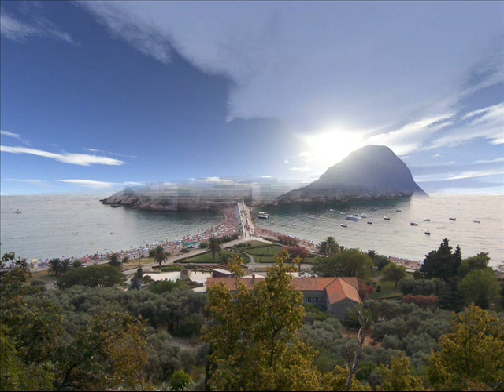Valediction Christian Hamm Der (einstmalige)N24-Earth-TV-Song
Ich liebe diesen Song.